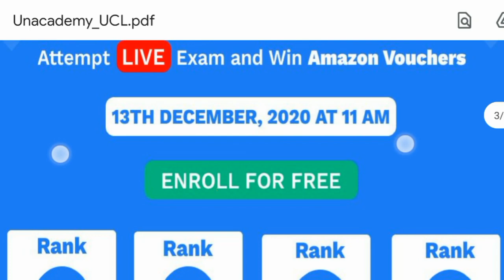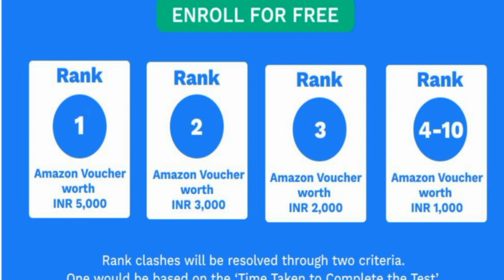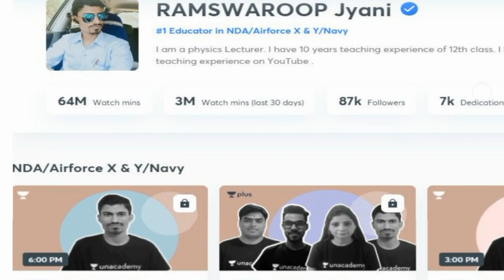NDA | AIRFORCE X&Y | NAVY AA MR SSR Students Win Money 17000 free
Use Code :- JAVEDSIR